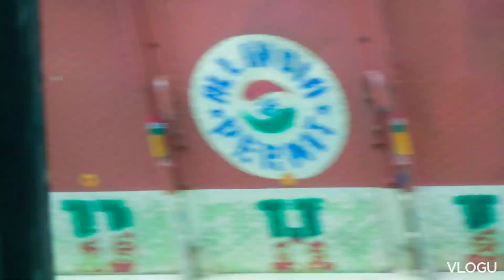Dimlఅమ్మవాళ్ళ ఊరికి వెళుతున్నాం ||చుట్టూ పచ్చదనం ||ఇష్టమైన మా పల్లెటూరు || CS crafts and creatives